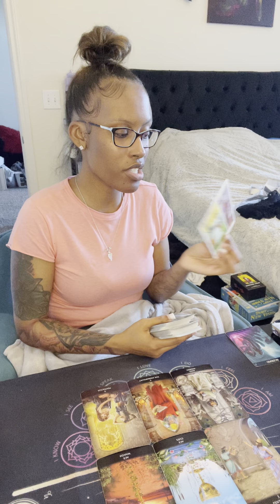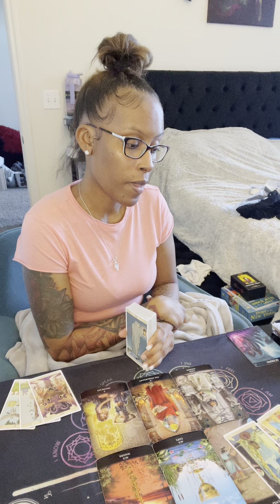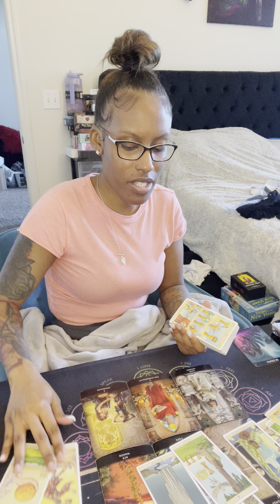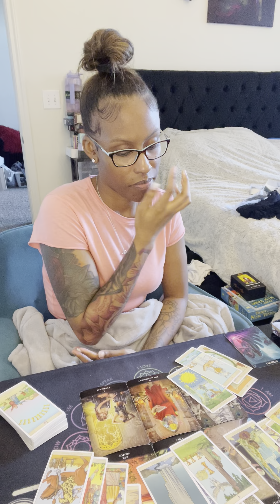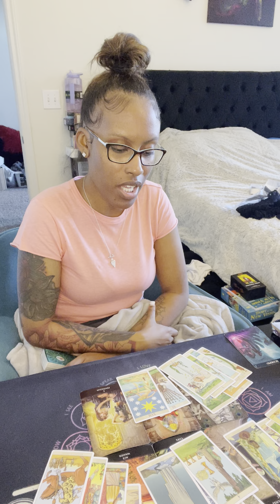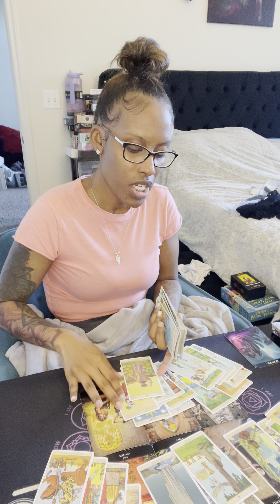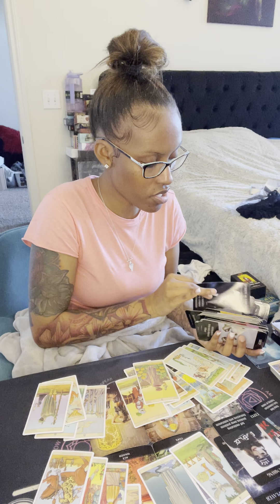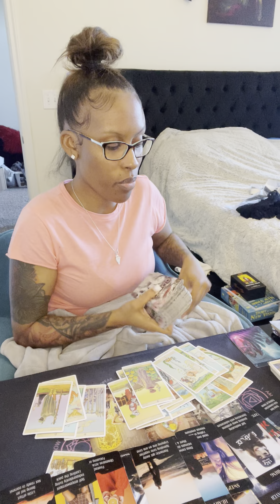Scorpio ♏️ This person is not playing about U 😩✨🩵 A beautiful & true love blocking out MAGICK 👿